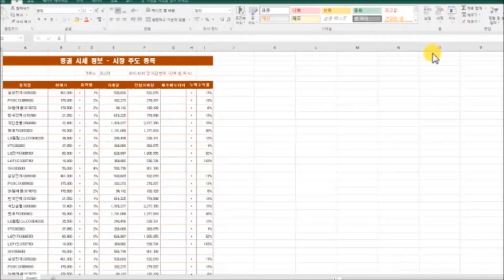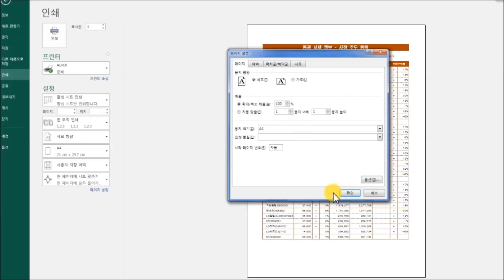엑셀,여러페이지에 걸친 문서, 한페이지에 모아 인쇄하기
엑셀문서,여러페이지에 걸친 문서, 한페이지에 모아 인쇄하기